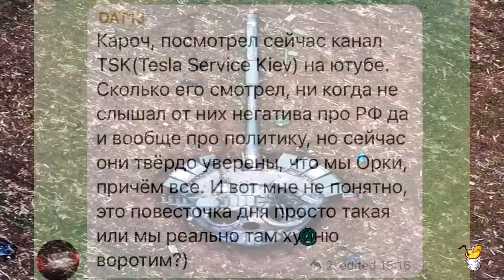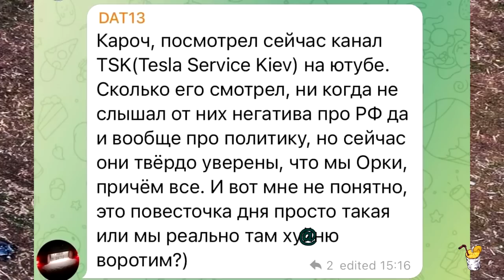Агония России: наступление захлебнулось, Крыса мечется в поисках выхода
Автор: anti-colorados
В быстрой победе над Украиной в Кремле были настолько уверены, что считали ее даже не самой целью, а всего лишь небольшим этапом на пути к цели.